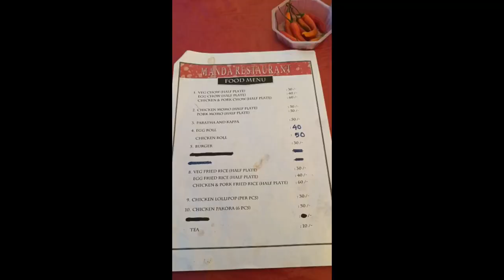My 1st vlog🤗Garo baptist convention dro thamani(Meghalaya)